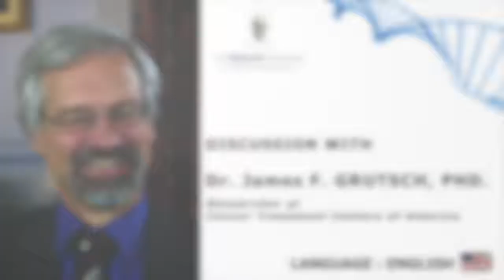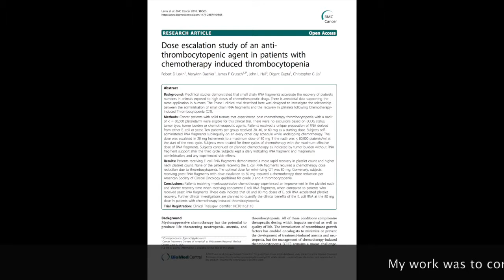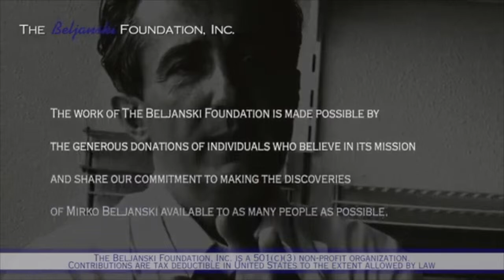Interview Dr James F. Grutsch, PhD. - Latest chemotherapy innovation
ABSTRACT :

With the support of The Beljanski Foundation, a Phase I clinical trial was conducted at Cancer Treatment Centers of America® (CTCA) to test the Beljanski’s RNA fragments in cancer patients undergoing chemotherapy.  One of the most critical risks of chemotherapy is uncontrolled bleeding due to loss of platelets—factors that stop bleeding by forming blood clots.

Cancer Treatment Centers of America® (CTCA) is a leader in integrative cancer care. Each welcoming, state-of-the-art cancer hospitals houses the latest treatments and technologies. Their cancer hospitals are designed to be warm and welcoming, where you can receive all of your treatments under one roof by an experienced medical team.

ABOUT THE STUDY:

"Dose Escalation Study of an Antithrombocytopenic Agent in Patients with Chemotherapy Induced Thrombocytopenia"

By Robert D Levin, MaryAnn Daehler, James F Grutsch, John L Hall, Digant Gupta, Christopher G Lis. Levin. Online magazine Bio Med Central BMC Cancer 10:565 – 2010.Trial Registration: Clinical Trials.gov Identifier: NCT01163110

SUPPORT US :

Our work is made possible by the generous donations of individuals who believe in the mission of The Beljanski Foundation and share our commitment to making the discoveries of Professor Mirko Beljanski available for as many people as possible.

Please consider supporting cancer research through the work of The Beljanski Foundation. Your tax-deductible gift can be a wonderful way to honor or memorialize someone. The Beljanski Foundation, Inc. is a 501(c)(3) non-profit organization. Contributions are tax deductible in United States to the extent allowed by law.